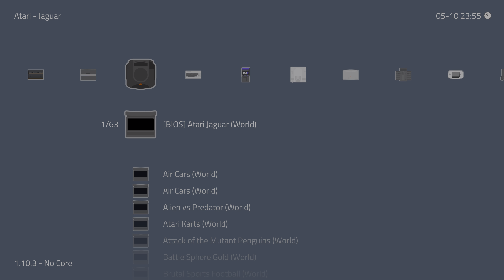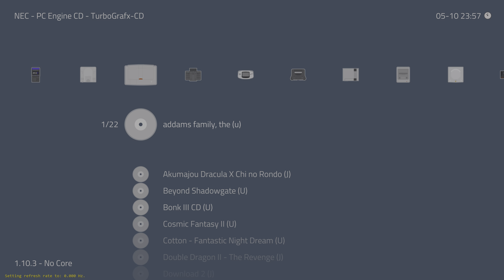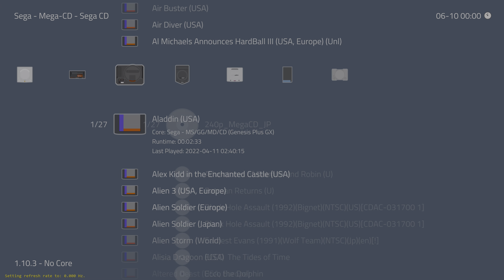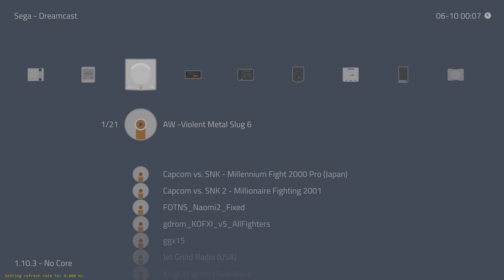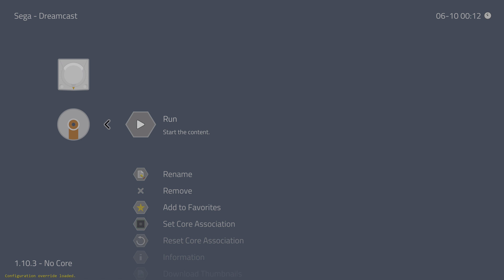RETROARCH ON OLED 4K HDR (CUSTOM SHADER RATIO)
I STARTED FROM SCRATCH
I use the hdr to allow to go further in the reproduction of a sony aperture crt shader.
I always proceed in the same way.
on the left my oled tv, on my right my little sony crt.
the sdr doesn't allow to have a mask with 100% opacity, the hdr allows to do it.